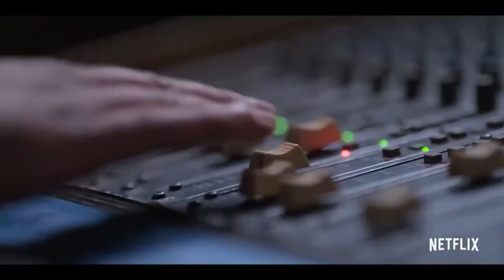Selena: The Series - Official Trailer (Netflix)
Before she became the Queen of Tejano Music, Selena Quintanilla was a young girl from Texas with big dreams and an even bigger voice. Selena: The Series explores her journey from singing small gigs to becoming the most successful female Latin artist of all time — and the years of hard work and sacrifice the Quintanilla family navigated together.

Starring Christian Serratos, Gabriel Chavarria, Ricardo Chavira, Noemí Gonzalez, and Seidy López. Part one of the two-part series premieres on Netflix on December 4, 2020.